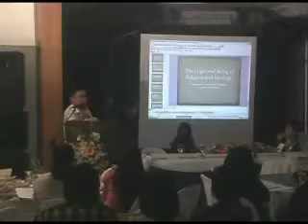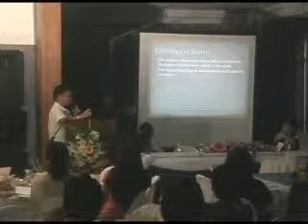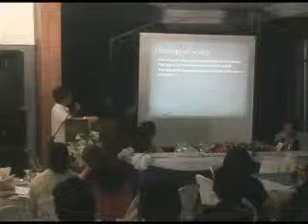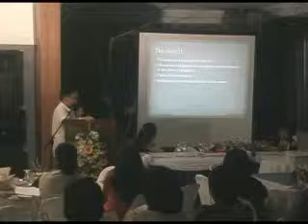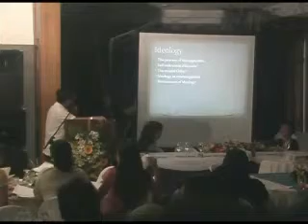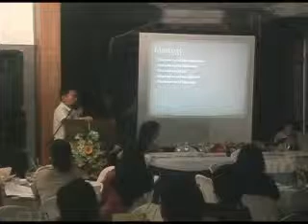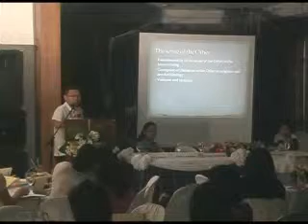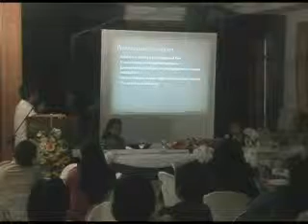The Logic and Being of Religion and Ideology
Emanuel C. De Guzman
PhD Sociology '08
University of Manchester (UK)

This paper draws theoretical and empirical support from a critical-reflexive analysis of the discourses of radical liberation movements in the Philippines. The discourses are treated as representations of solidarity of the movements and this solidarity is considered through the way Durkheim ontologizes society and community in his important notion of the sacred, i.e. society as a religious reality that is founded on a sacred. Religion being the institutional form of the sacred, is thus argued to be permanent in human societies as it is considered as a condition of possibility of society itself. The paper is drawn from the author's Ph.D. thesis which investigated the (religious) ontological status of society by analyzing the way radical liberation movements forge their collective identity in a post-colonial and crisis-laden social context such as what can be found in the Philippines. The thesis pursues the process of radicalization of this (religious) sense of collective self as it traces the process in and through which religion turns into an ideological force by corrupting the sense of the Other of the movements, a condition which could lead to a loss of their sense of self onward to enacting a form of violence without identification, typical of fundamentalist ideological sacred regimes. The paper hopes to start a new way of understanding religion and ideology through an investigation of their ontological status and constitution.)